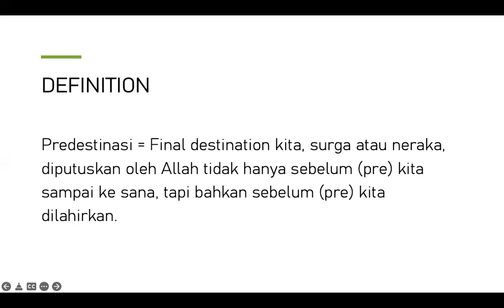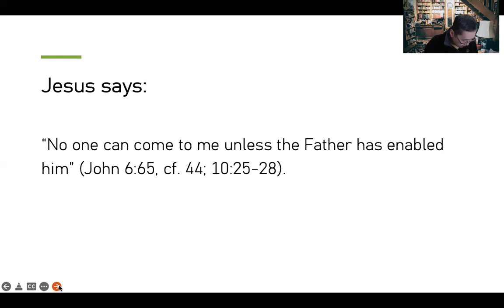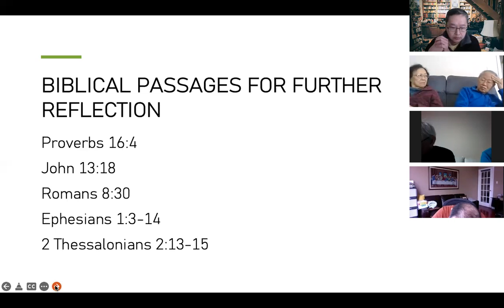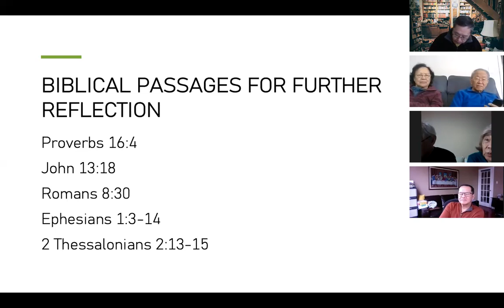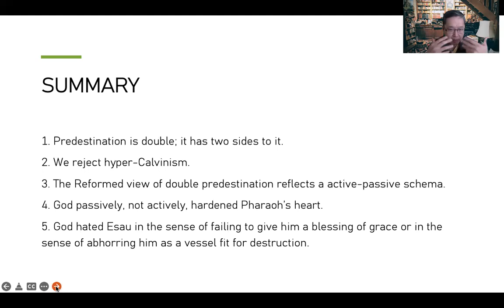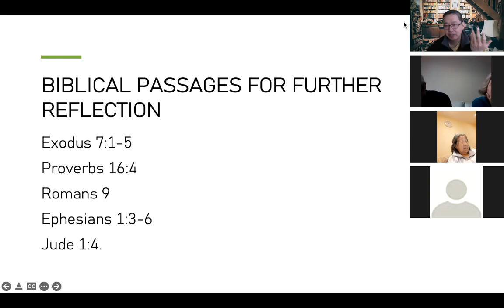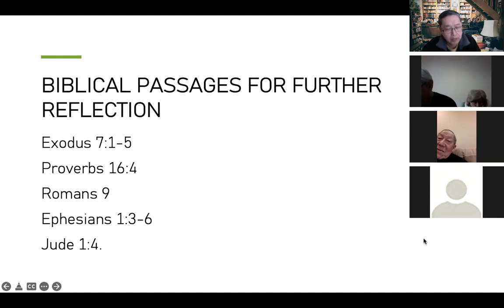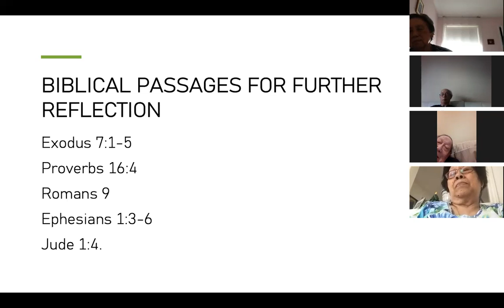Senior Bible Study on Predestination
Bible Study on March 25, 2022